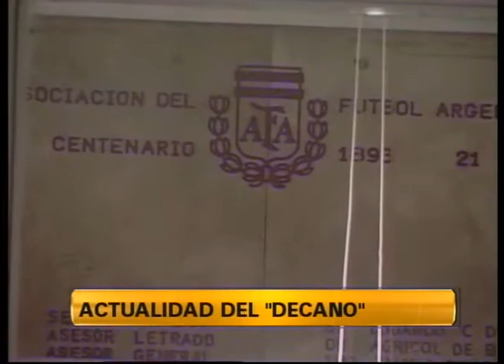Mario Leito - Presidente del Club Atletico Tucumán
Situación actual del Club - Elecciones en AFA